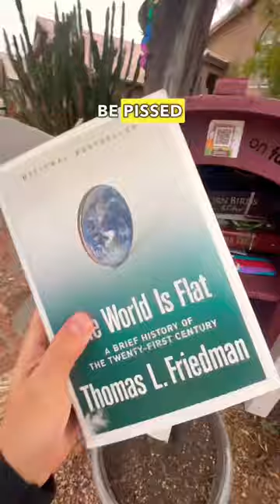Can you guess which conspiracy this cache will be hidden within?!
ALL MY LINKS: Hullsome.LIVE

1. Create an account on a geocaching website or app: The first step to getting involved with geocaching is to create an account on either Geocaching.com or the Geocaching app. This will give you access to a database of caches that have been hidden by other geocachers in your area. The free version allows access to limited caches, but you can upgrade to Premium to gain access to all geocaches!

2. Find a cache near you: Once you've created your account, use the search function to find a cache near you. You can filter your search by location, difficulty, and terrain, depending on your preferences.

3. Read the cache description: Before you head out to search for a cache, be sure to read the cache description carefully. This will give you important information about the cache, including its location, difficulty level, and any hints that might help you find it.

4. Bring a pen and some trinkets to trade: When you find a cache, be sure to sign the logbook and leave a trinket if you have one to trade. This is a fun way to participate in the geocaching community and leave your mark on the cache.

5. Follow the geocaching etiquette: As you get more involved with geocaching, it's important to follow the etiquette of the hobby. This includes leaving the cache exactly as you found it, respecting private property, and being mindful of other geocachers and muggles who may be in the area.